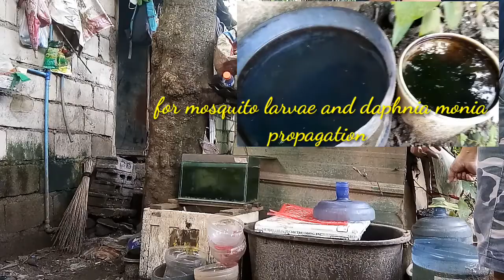poor set up from scrap and daily routine fish hobby | still learning from my mistakes | I love this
My daily routine to beginner set up in fish hobby. Just want to share my hobby as a fish keeper.